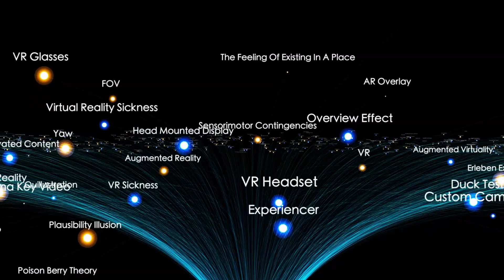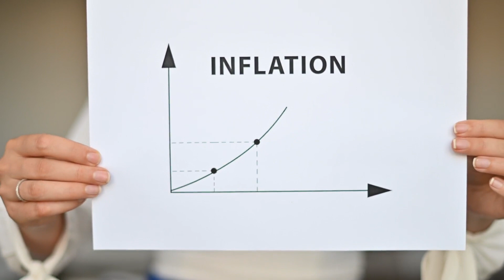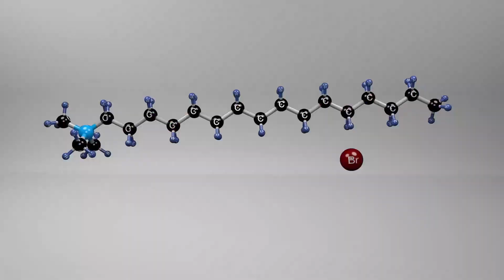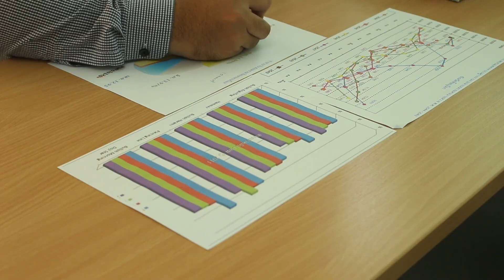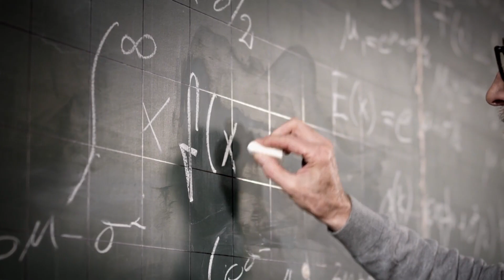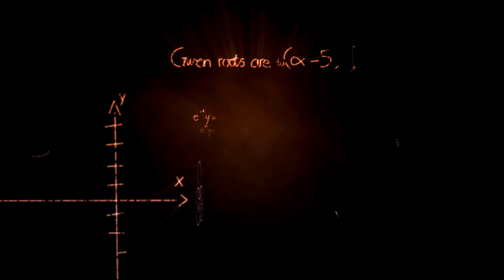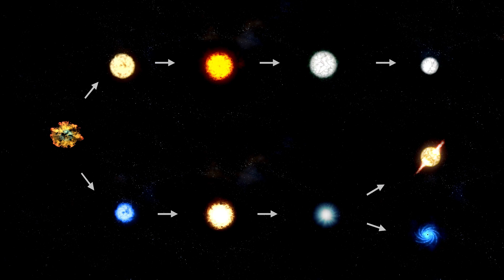James Webb Telescope Just Announced What Lies at the Edge of the Observable Universe